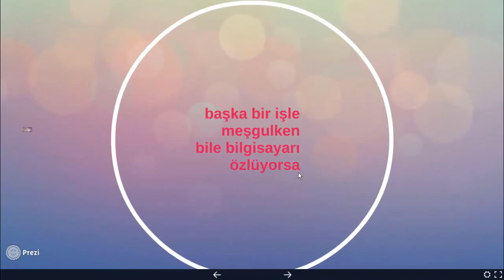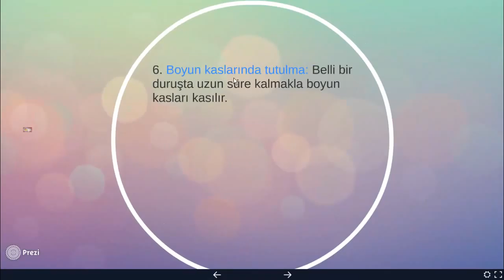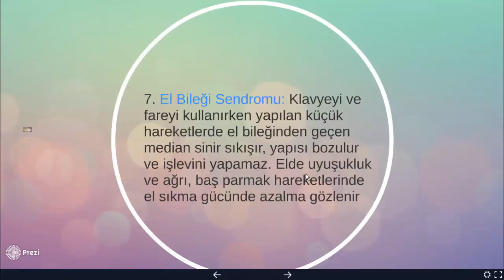Ataberk Toygar ÇOĞAL - Bilgisayar Bağımlılığının Zararları